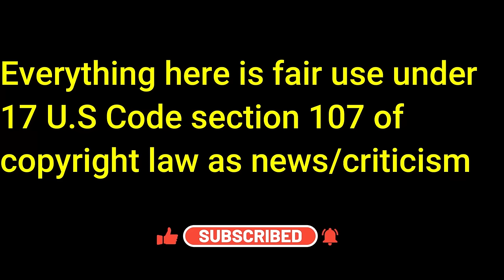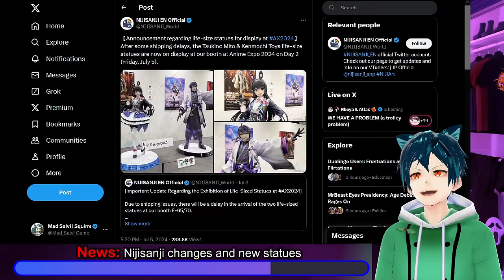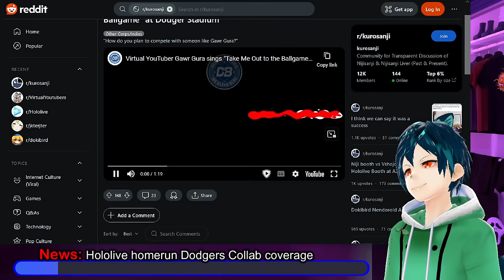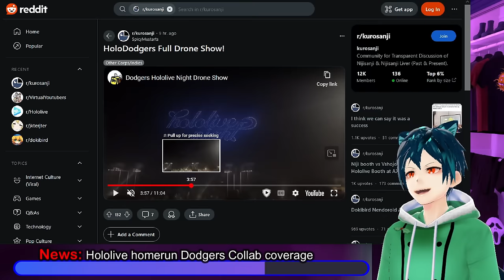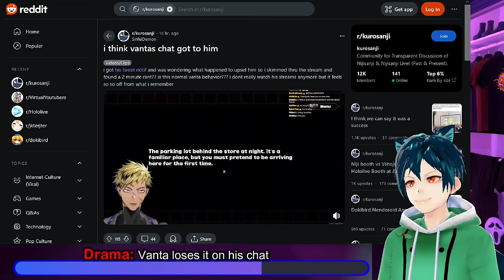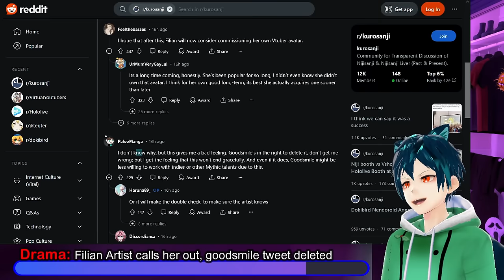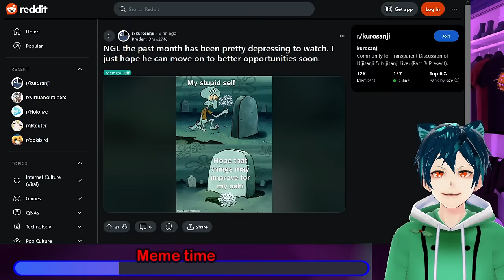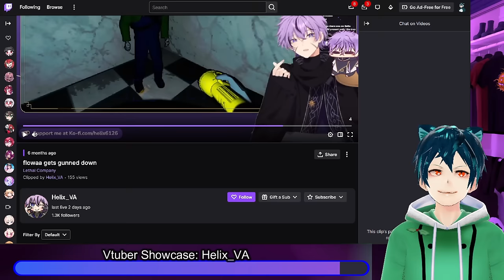Hololive Dodgers, fillian called out, Nijisanji anime expo worse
Hololive has hit it out of the park with the Dodgers Collab. From Gura singing, to the drone show, to the merch selling a ton more than expected, they won so much this time.

The 2 missing statues have shown up and Tsukino Mito was one of them. They do look like good quality, but it is sad that they came later than expected. Next we have the missed opportunities that Nijisanji have not been able to take advantage of. Things like meet and greets, or some sort of small show. Vanta seems to be stressed, and loses it a bit on chat after being messed around with.

Fillian is not having the drama go away with another artist speaking out against the Merch being sold with their models. Holojustice hits a big milestone of being monetized, which was expected, but a nice thing to see either way. Finally for the news is the Ironmouse panel which was huge and a full house. Very glad to see this from Ironmouse

Lastly we have the Vtuber Showcase for this video, which is Helix_VA on twitter and twitch. They are a runaway galaxy prince vtuber of the group "beedengumi" and their primary content is gaming, song covers, and voice work.  They have a calm personality with bursts of energy chaos.  They stream gacha games (wuwa genshin hsr zzz) league of legends, tft, and apex legends as well as other variety games.

00:00 Intro and Disclaimer
00:28 Showcase correction/addition: x1 daring
01:21 News: Nijisanji changes and new statues
03:51 News: Nijisanji missed opportunities at Anime Expo
05:55 News: Hololive homerun Dodgers Collab coverage
12:58 Drama: Vanta loses it on his chat
15:17 Drama: Filian Artist calls her out, goodsmile tweet deleted
18:23 News: Holojustice hits monetization!
19:29 News: Ironmouse full house panel
21:10 Meme time
22:16 Vtuber Showcase: Helix_VA